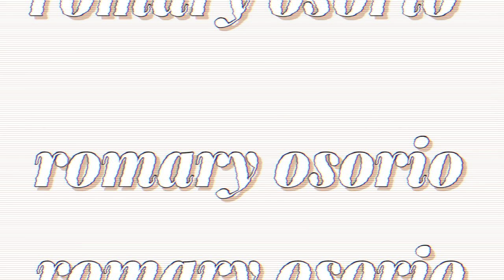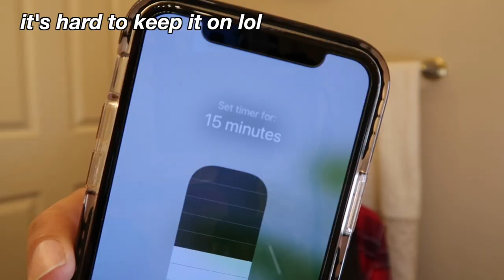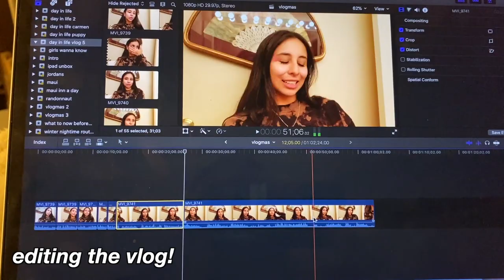WINTER NIGHT TIME ROUTINE | KNC Beauty Lip Collagen Mask Review, AEVO Hot Air Brush (Revlon Dupe)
ABOUT THIS VIDEO ↓
In this video, I take you guys along on my night time routine! Grab your hot chocolate and unwind with me for the night! I try out the KNC Beauty Lip Collagen Mask for the first time and do my entire skin care routine! I also try out a hot air brush from AEVO to blow out my hair. I then get super productive for the rest of the night!

ABOUT ME ↓
I'm a 22-year-old from San Diego, California. On my channel, I'll be making weekly videos about different lifestyle topics like a day in my life vlogs, challenges, GRWM, product reviews, foodie vlogs etc. Make sure to subscribe, so you don't miss out on any of my content! I can't wait to get to know you guys better!!